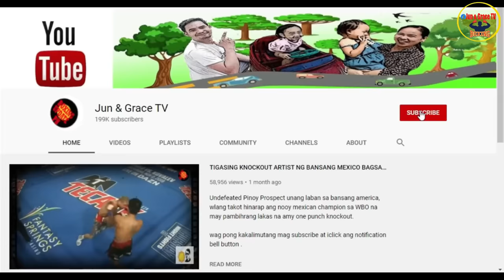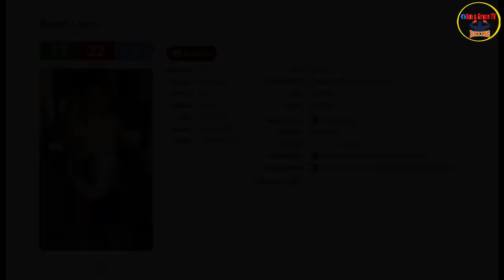LATEST FIGHT! KNOCKOUT SA PINOY ANG WORLD CHAMPION NG JAPAN | INA DINAKAYANG TINGNAN ANG ANAK